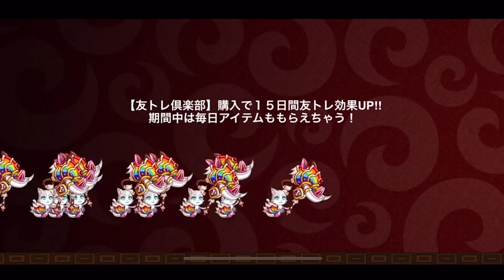【城ドラ】これが城ドラの”超火力コンボ”【城とドラゴン|タイガ】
ガチバ火力。
どんな大型も瞬殺可能。

TwitterID→taiga7Swell